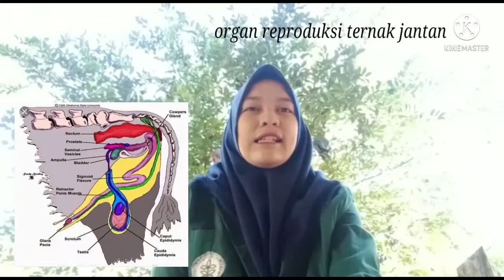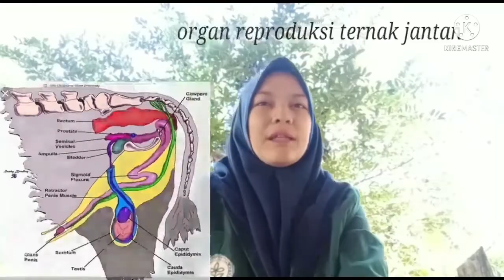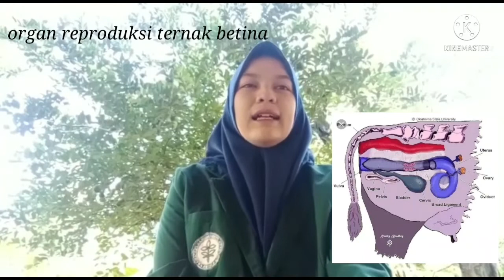Organ dan Hormon Reproduksi oleh Arnidar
Sebagai media pembelajaran agar mahasiswa dapat memahami dengan menjelaskan Fungsi Organ dan Hormonal Reproduksi Ternak Sapi Jantan dan Betina. Disampaikan oleh Mahasiswa Peternakan Polbangtan Gowa Kelas III C Prodi Penyuluhan dan Kesejahteraan Hewan (Arnidar)

Meskipun pembelajaran online, tetap semangat belajar dimanapun berada.